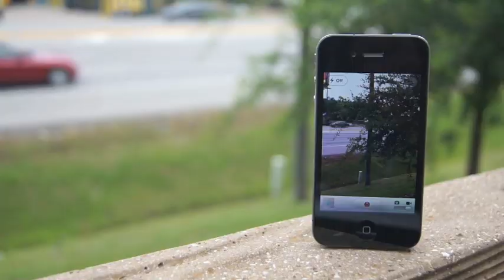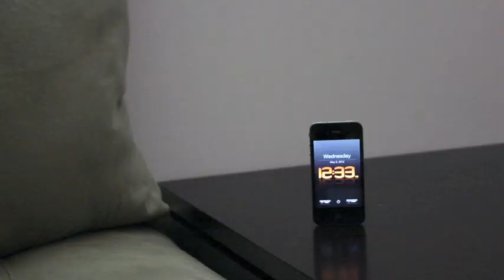Vavo - ultra portable stand and mount for iphone android devices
Vavo is an ultra portable universal smart phone and smart device accessory. It has 2 simple functions, propping your device at a variety of angles and mounting your device on flat vertical surfaces for viewing purposes. As a result you can watch movies, capture steady photos, video conference, have a visual cooking aide and much, much more. Our smart devices go everywhere with us now so can Vavo.